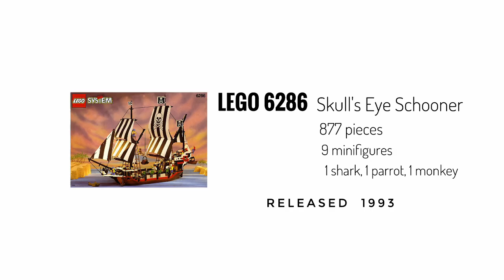Lego 6286 Skull's Eye Schooner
877 pieces, 9 minifigures, 1 shark, 1 parrot, 1 monkey.

It's not MOC but its my favorite Lego pirate ship set ever!!